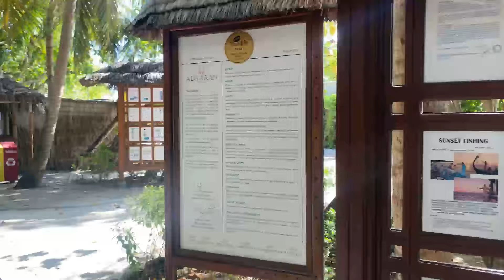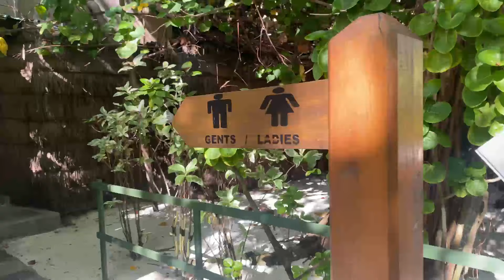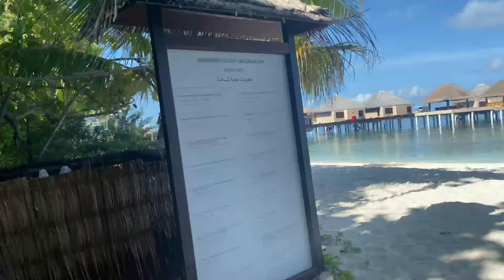Maldives vlog | BUDGET TRIP | COMPLETE GUIDE 2022 | EPISODE-03 | VADOO ISLAND | WATER VILLA RESORT